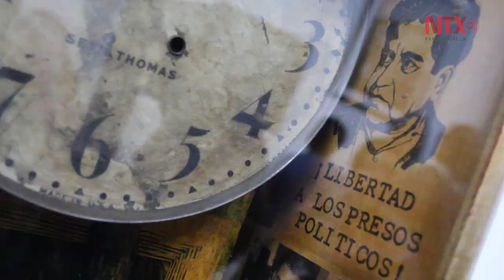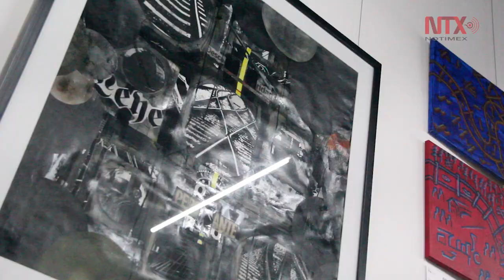Elena Poniatowska recuerda a Demetrio Vallejo, líder sindical de ferrocarrileros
La escritora Elena Poniatowska inauguró la exposición “Una mirada a los rieles: el movimiento ferrocarrilero a través de un ojo artístico”, la cual forma parte del ciclo de conferencias “Los rieles de la memoria: 60 años del movimiento ferrocarrilero”